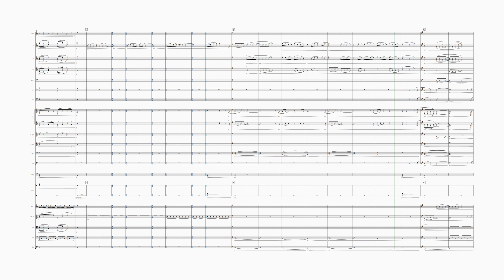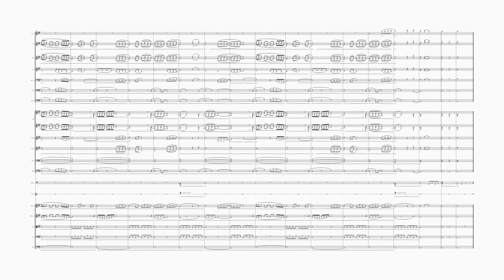The Storm - Original piece by Philippe Godbout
Hey it's been a while since I posted here! I've been ridiculously busy with school and life in general. This semester, I was doing an orchestration class. The final assignment was to write a piece of music (or use a pre-written one) and orchestrate the piece for a full orchestra. The Storm is the piece that I wrote. Now sadly this video comes from Sibelius therefore the sound is not that great and some percussion instruments (wind chimes, cymbal and bass drum) have the sound of a snare instead of the proper instrument sound. I hope you will be able to forgive me for this.
You can get in touch with me if you are interested in getting the score and the parts.